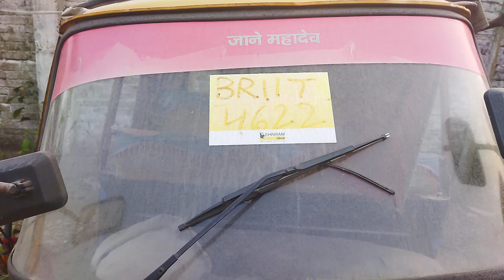2014 Atul GEM3 3WMiniPickUp Purnia